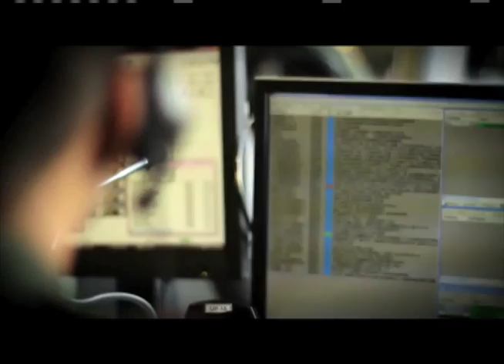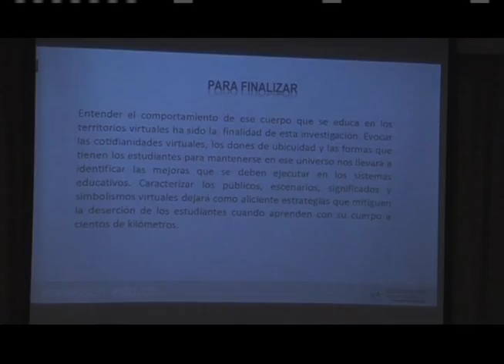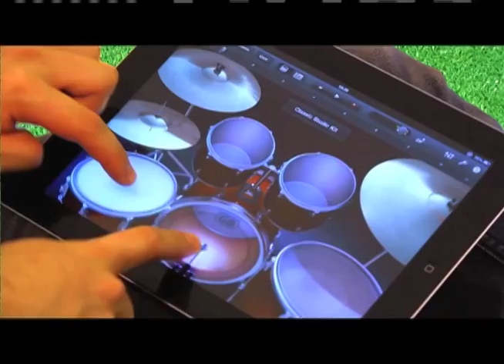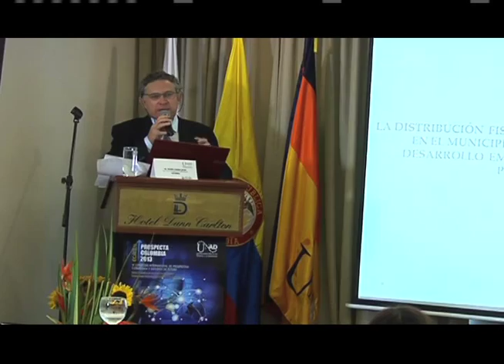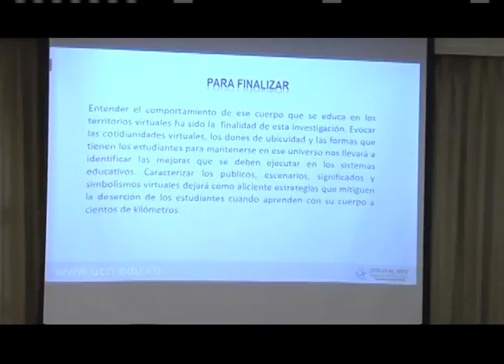Ciencia y Tecnología - Prospecta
Crear un espacio de encuentro académico que desarrolle en los actores sociales una actitud proactiva, crítica y reflexiva con respecto al futuro de las ciudades y las sociedades, mediante las diferentes experiencias presentadas por los mejores conferencistas prospectivistas del mundo, es cada año el objetivo de Prospecta Colombia, un evento realizado anualmente por la Escuela de Ciencias Administrativas, Contables, Económicas y de Negocios de la Universidad Nacional Abierta y a Distancia, UNAD. Hoy, Nerdo Cavernas, nos llevará a conocer mucho más, de este importante evento para el futuro, acompáñanos.